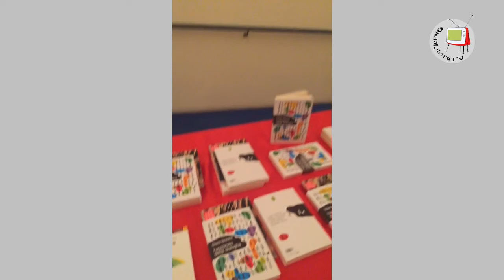Fano - Sala Verdi del Teatrodella Foruna - Intervista a Chiara Saraceno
La sociologa e filosofa Chiara Saraceno ha animato un dibattito alla Sala Verdi dal titolo: "Famiglie: sostantivo plurale".
L’ottavo appuntamento della rassegna “Con le parole giuste - le parole della giustizia nella filosofia, nella letteratura, nella società”, ha visto protagonista una delle maggiori esponenti della sociologia italiana, la professoressa Chiara Saraceno, a dialogo con Monica Martinelli, fondatrice della casa editrice Settenove. L’incontro, realizzato grazie alla collaborazione tra gli assessorati alle Biblioteche, alla Cultura e Turismo e alle Pari Opportunità, si è svolto venerdì 7 aprile alle ore 18.00 alla Sala Verdi del Teatro della Fortuna di Fano.